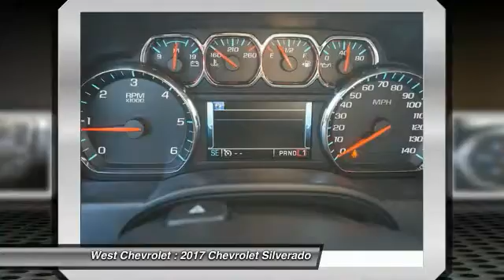2017 Chevrolet Silverado Alcoa TN 293857